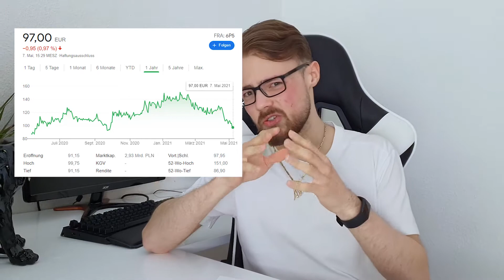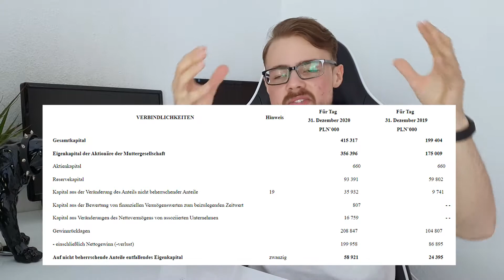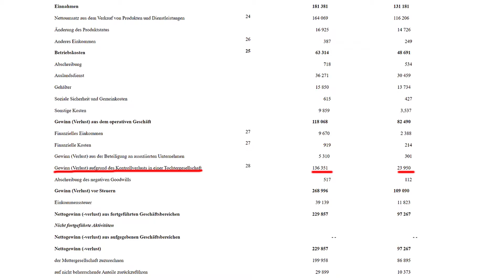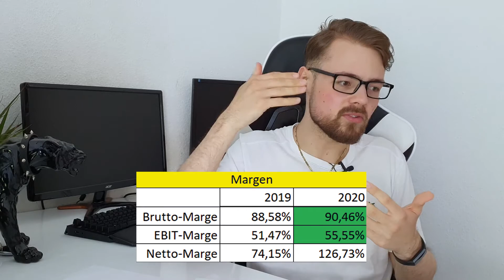PlayWay Aktie Update: -25% Unterbewertung oder übersehenes Risiko? 🚨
Nach -25% Kursrutsch gibt es Natürlich ein Update! Nun, was hat sich verändert?

Timestamps:

0:00 - 0:39 Unterbewertung oder übersehenes Risiko?
0:40 - 2:15 Sondereffekte (Wichtig!)
2:16 - 3:22 Wachstum
3:23 - 4:49 Finanzielle Stabilität
4:50 - 6:24 Margen
6:25 - 7:30 Rentabilität
7:31 - 10:15 Bewertung + Fairer Wert
10:16 - 11:30 Fazit